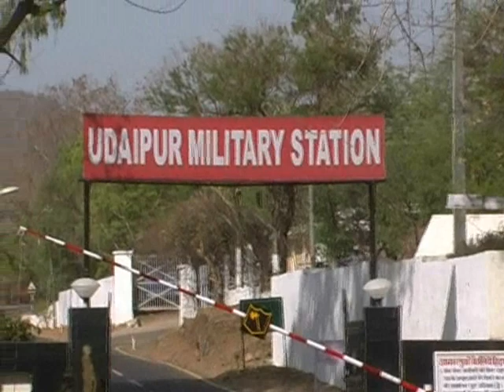V K SINGH IN UDAIPUR ON SAHARA TV BY HEMENDRA SHRIMALI .wmv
V K SINGH IN UDAIPUR ON SAHARA TV BY HEMENDRA SHRIMALI .